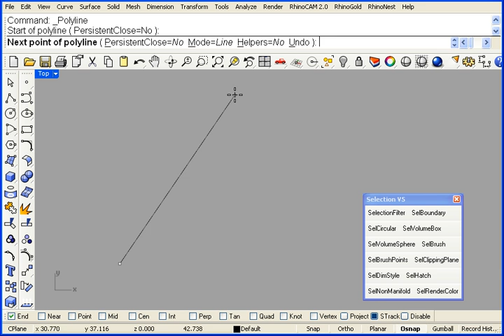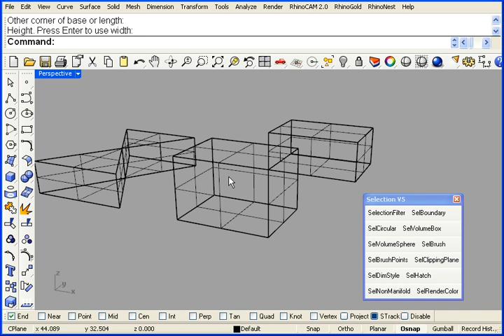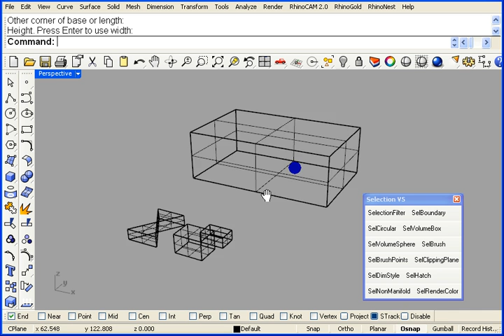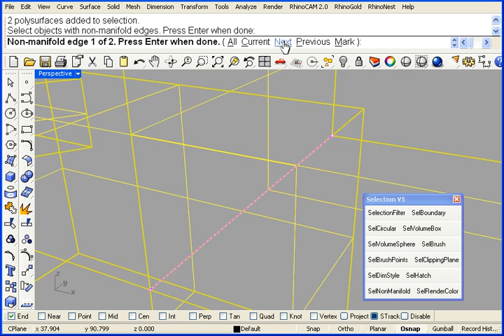R5 SelNonManifold 002